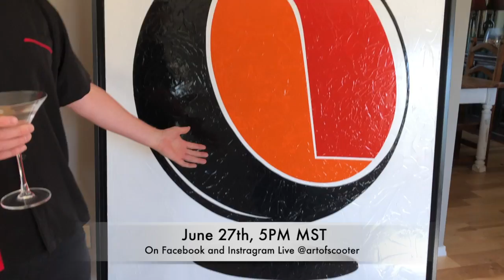Have you heard the news? $1000 FREE ART GIVEAWAY June 27th!🎉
Join me for my Virtual Mid-Mod Shindig, a very special live event, on Saturday, June 27th at: 5pm MST, 4pm Pacific, 7pm EST on Facebook and Instagram Live @artofscooter

I’ll be giving away “The Enchanted Tiki Room” to one lucky winner! A 24x37” gallery canvas wrapped print that’s hand embellished, hand signed and personalized just for you! A $1000 value!!!

I’ll be revealing 10 new pieces in my “ICON” series. I’ll be telling the stories and heart behind each piece and offering EVENT-ONLY PRICING with CRAZY discounts on originals, hand embellished and limited-edition prints. It’s gonna get nuts!🔥🔥🔥

You don’t want to miss this fun, fast-paced virtual event!💥

To enter to win the free art giveaway, you just need to attend the entire event, as you must be present to win!

Thanks, and I look forward to seeing you on June 27th!🎊